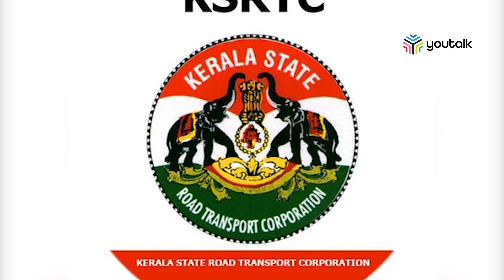കെഎസ്ആർടിസി ശമ്പളം എല്ലാ മാസവും അഞ്ചിന് മുൻപ്| Youtalk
കെഎസ്ആർടിസിയിൽ ശമ്പളം എല്ലാ മാസവും അഞ്ചാം തീയതിക്കു മുൻപ് കിട്ടുമെന്ന കാര്യത്തിൽ ഇപ്പോൾ ഉറപ്പാണെന്ന് മന്ത്രി ആന്റണി രാജു.